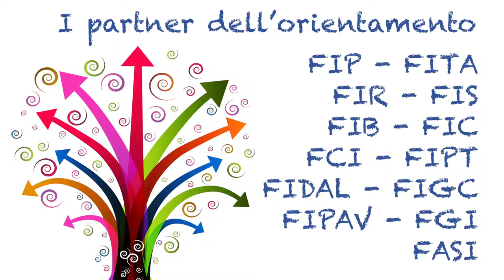Scuola in movimento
Il programma “scuola in movimento” nelle Marche è indirizzato alle classi prime della scuola primaria per motivarle quante più possibile ad integrare l’attività fisica e il movimento nel proprio quotidiano scolastico. L’idea di base è semplice: “scuola in movimento” mette a disposizione idee di movimento facili da realizzare; le classi partecipanti si impegnano a svolgere almeno 20 minuti di movimento al giorno in aggiunta alle ore curriculari di educazione motoria.